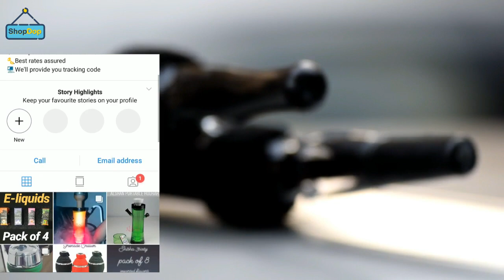Lion of Babilon Hookah Hose | Khalil Mamoon Hookah Hose | Lion of Babylon Shisha Pipe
In this video we are introducing Khalil Mamoon Lion of Babilon Hookah Hose. This pipe having a royal look . Get to know about any kind of MYA Hookah, Alshan's hookah and other branded hookah in our Channel.

To get hookah products in wholesale price follow and contact any of these social handles :

ShopDop.in Snapchat: @shopdop.in

We are Delhi based wholesale dealer, who delivers all kind of hookah products i.e. hookahs, accessories, chillums in all over India. Get in touch with us now.